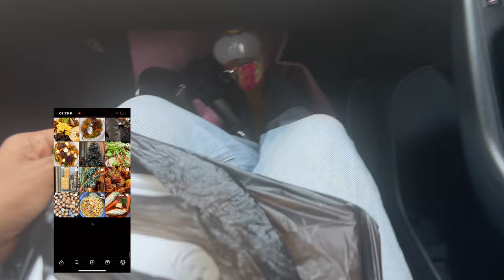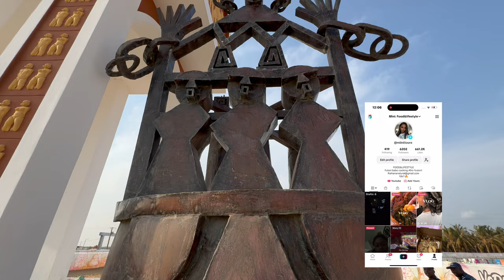TRAVEL VLOG- The Transatlantic Slave Trade (Story of BENIN, OUIDAH)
The Transatlantic Slave Trade (Story of BENIN, OUIDAH)

Here is another vlog , I hope you enjoy.

Instagram:Instagram › @miiniitoure • Instagram photos and videos @Mindiffusion